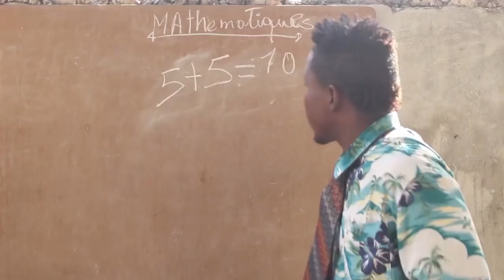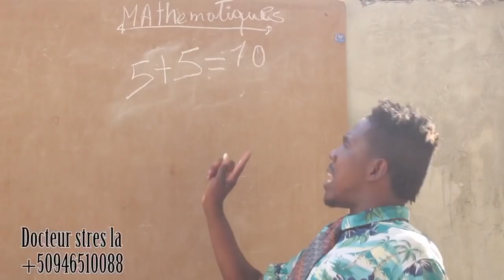10 pi bèl video tipinyol mayas pou ane 2020 an(top 10 funny 2020)